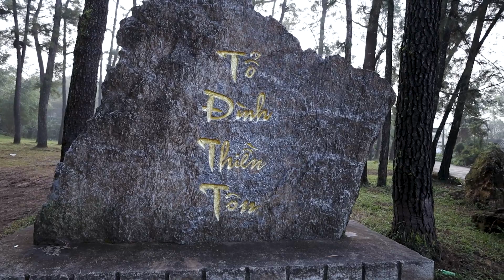Lễ Hằng Thuận Hoàng Long Ngọc Quyên